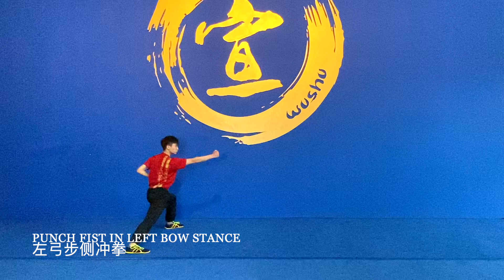Xuan Sports Wushu Tutorial: 3-Duan NanQuan & NanQuan Combination Movements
宣武门三段南及南拳组合动作拳示范